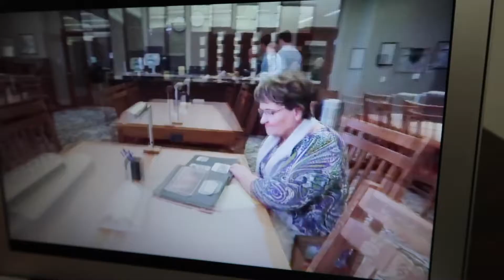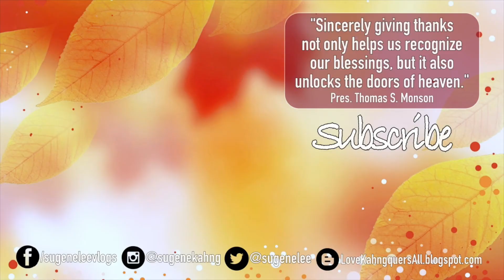"SHE DOESN'T EVEN GO HERE!"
Leah just cracks us up sometimes!